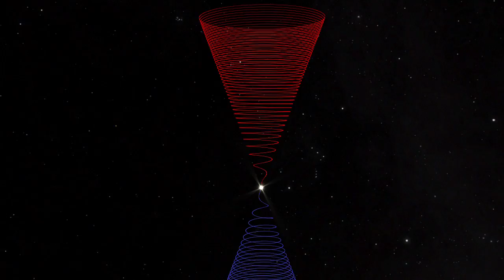Sea of Bubbles at Edge of Solar System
This animation summarizes the new heliospheric scenario and the formation of the âseaâ of bubbles in the heliosheath. The Sunâs magnetic field points toward the Sun in the Northern hemisphere and away from the Sun in the Southern (shown in red and blue). These oppositely pointing magnetic fields are separated by a layer of current called the heliospheric current sheet. Due to the tilt of the magnetic axis in relation to the axis of rotation of the Sun, the heliospheric current sheet flaps like a flag in the wind. The flapping current sheet separates regions of oppositely pointing magnetic field, called sectors. As the solar wind speed decreases past the termination shock, the sectors squeeze together, bringing regions of opposite magnetic field closer to each other. When the separation of sectors becomes very small, the sectored magnetic field breaks up into a sea of nested âmagnetic bubblesâ in a phenomenon called magnetic reconnection.  The region of nested bubbles is carried by the solar wind to the north and south filling out  the entire front region of the heliopause and the sector region in the heliosheath.